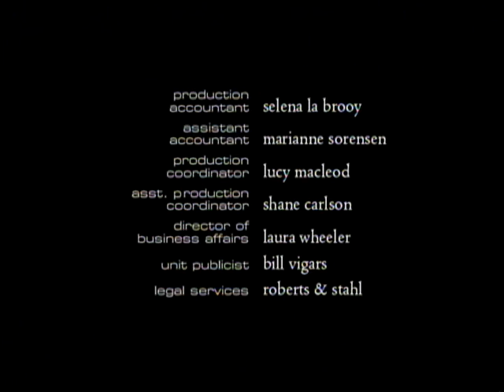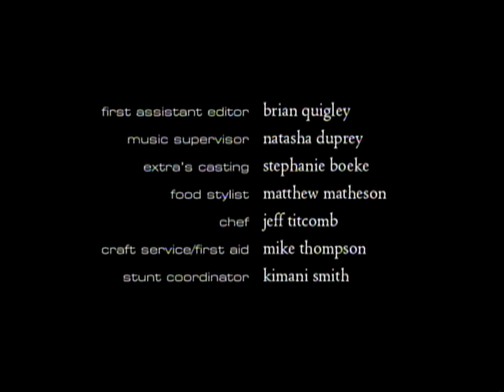Godiva's episode 209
The CITY TV hit series.  Episode 209 “The Bigger Man”

Starring Erin Karpluk, Stephen Lobo, Sonja Bennet, Leah Cairns, Noel Fisher, Neil Grayston, Matthew Currie Holmes, Michael McMurtry, Carmen Moore, and Rick Tae.  Co-created and written by Michael MacLennan.  Co-created with Julia Keatley.